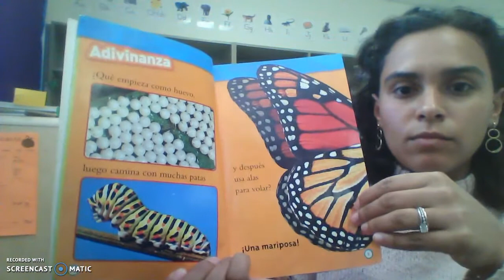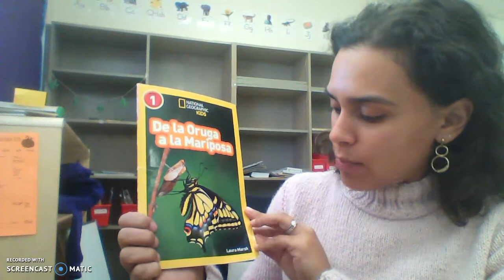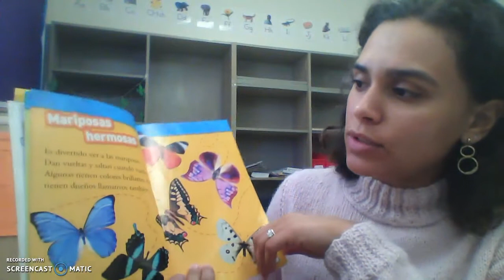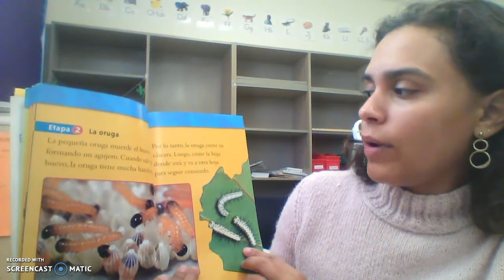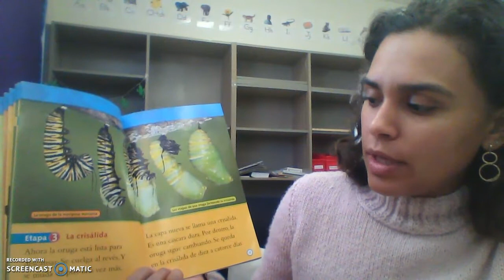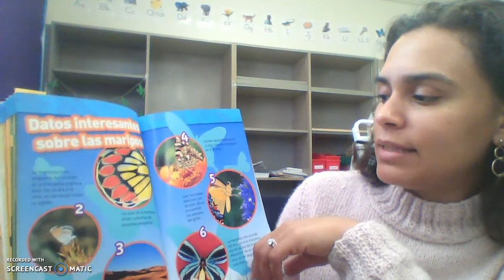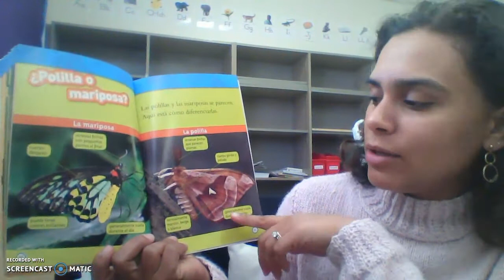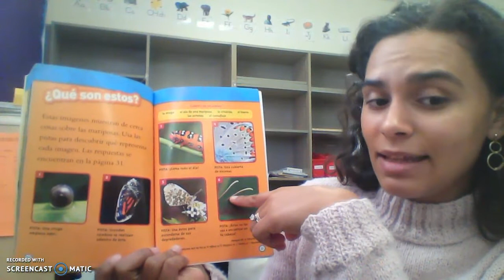de la oruga a las mariposas